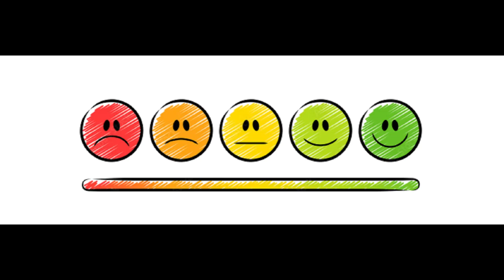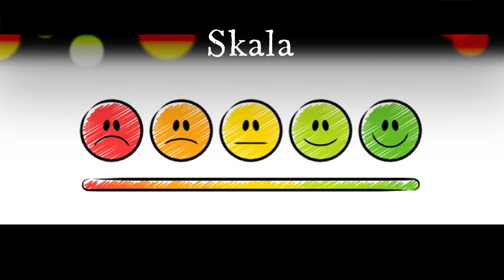Cosm0 - Skala (PROD. SKROKU)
Tekst:
Słucham sobie bitu, dziś w głowie mam pusto
Dlatego wbijam tu, lecz z wersem wydmuszką
Nie no, bez kitu, nie jestem chrzestną wróżką
Co najwyżej mogę ci pomachać swoją różdżką

Żartowałem wbijam tłusto, nie z gracją a z rozpustą
Pięścią tłukę w lustro, z kruszywa układam słów stos
Robię znów to, ważne aby weszło w nawyk
Jak kiedyś jaranie trawy; o rany, rany

Przekraczam wszelkie stany granicy wytrzymałości
Mało znany, pojebany, od dawna rapowi oddany
Nikt mnie nie przywitał, sam zdążyłem się rozgościć
Nie zagrzeję tu na długo, wpadłem zagoić rany

Kluczę między wersami, jak pojebany dozorca
Obczaj, że pasuje mi owa opcja dobra
Obraz maluję przy pomocy kilku prostych słów
Cała paleta w mojej głowie robi barwny szum

No cóż, tak już, buduję mentalną oborę
I rzucam luzem pomysły jak krowy szalone
Kurwa zakładam bronę, znów do popisu mam pole
Jestem zbyt niewygodny, bo ćwiczę Samoobronę